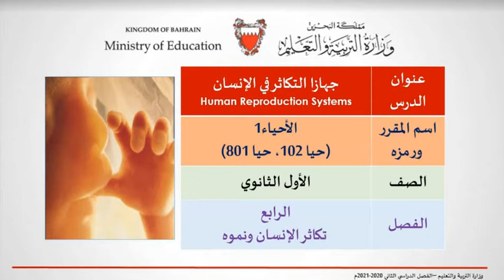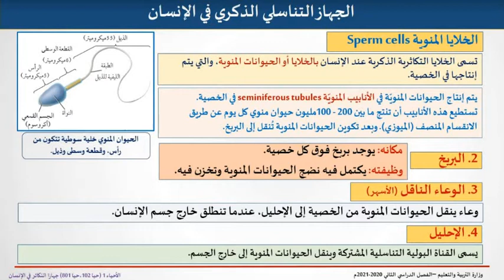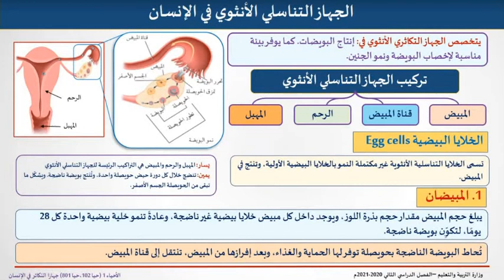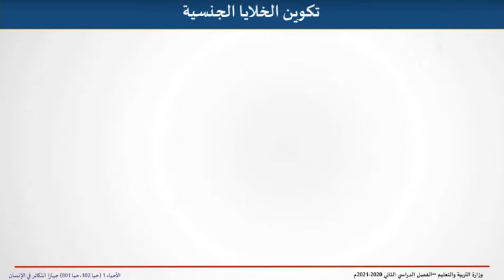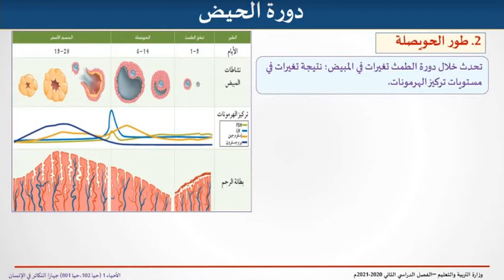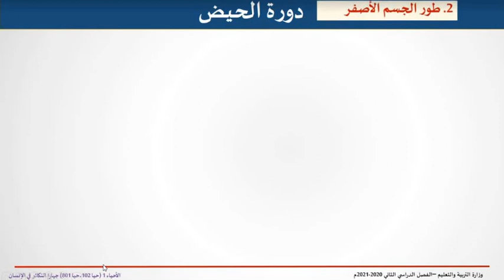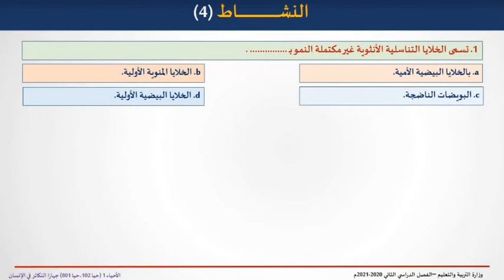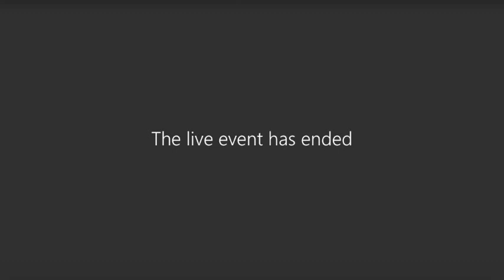بث حيا 102 تييمس جهاز التكاثر في الانسان 15 4 2021